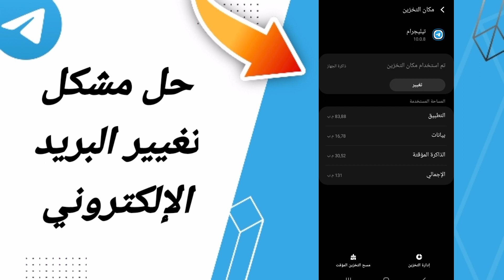كيفية طريقة حل مشكلة تغيير البريد الإلكتروني على تطبيق تيليجرام Telegram 2022